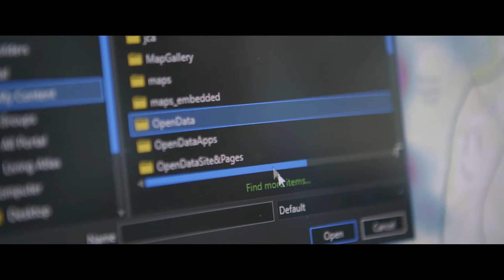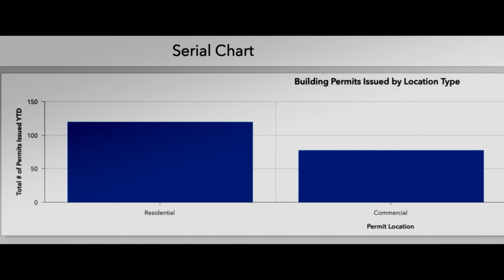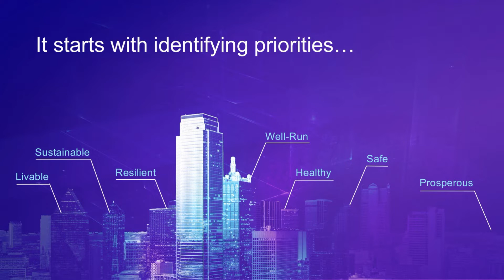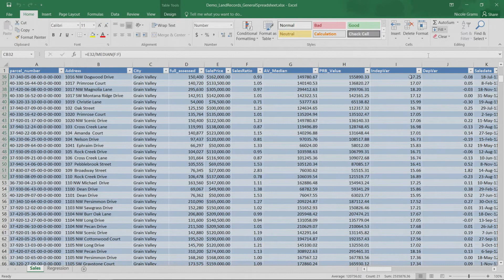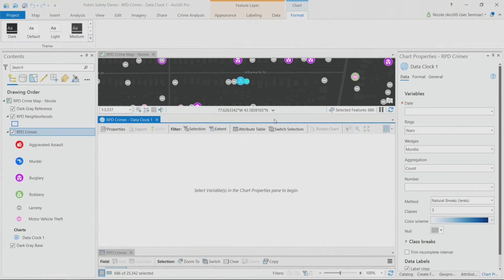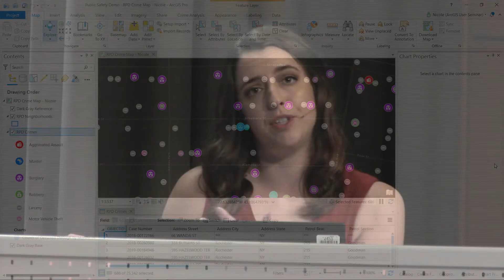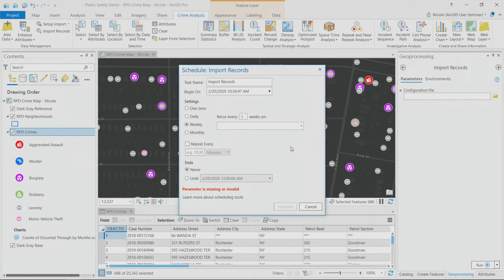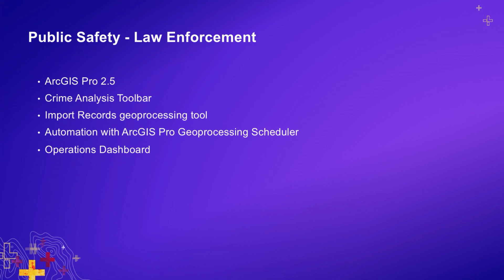ArcGIS in Action – Introduction and Public Safety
Live demonstrations showing ArcGIS workflows for law enforcement users including ArcGIS Pro 2.5, Crime Analysis Toolbar, Import Records geoprocessing tool, automation using the ArcGIS Pro Geoprocessing Scheduler, and Operations Dashboard.